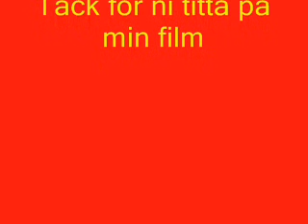Jönsson11 och Underdown1 på blipville